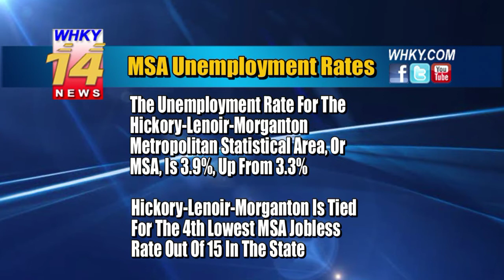Unemployment Rates Increase Across Hickory Metro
Rob Eastwood reports for the Thursday, August 2, 2018 edition of WHKY-TV News in Hickory, NC.